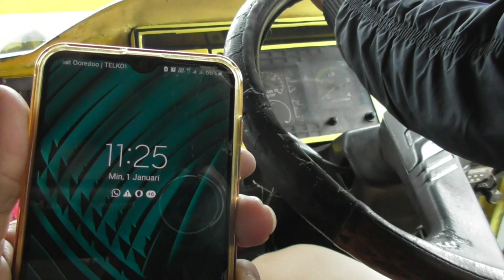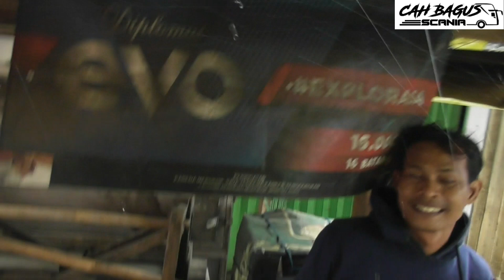Hujan ngejos dipantura`Warga Baru Septian ketemu Cirebonan sahabat Permata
Warga baru Septian jurusan kampung Rambutan - Subang Pamanukan - Pagaden baru